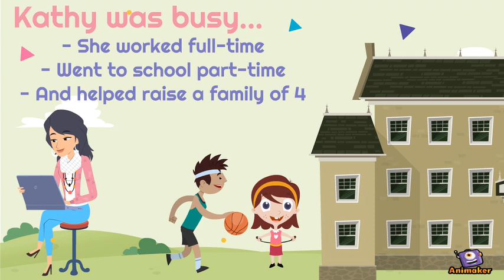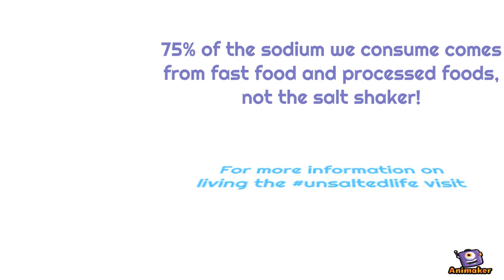Salt Awareness “Fast Food and Processed Foods”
Sodium overload is a major health issue in the United States. We are a salt obsessed society with 9 out of 10 Americans consuming too much sodium. In fact, the average American consumes 3,400 milligrams of sodium a day – more than twice the 1,500mg recommended by the American Heart Association. An often-unrealized fact is that more than 75% of sodium consumption comes from processed foods and eating out; not the saltshaker. Research has shown, excess levels of sodium lead to increased risk for: high blood pressure, stroke, heart disease, osteoporosis, stomach cancer, kidney disease, kidney stones, and increased water retention which often leads to puffiness, bloating and weight gain.